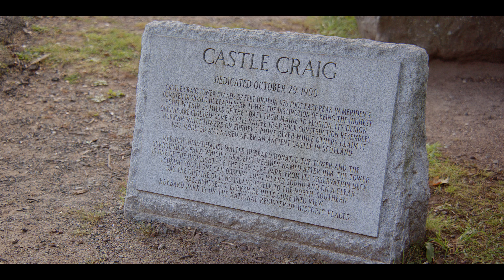Blackmagic URSA 12K Footage: Castle Craig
I've tested the Blackmagic URSA 12K in both 12K and 8K modes and had great results.  This time, I wanted to see how the Blackmagic URSA 12K handles shooting in 4K -- after all, you won't always want to shoot in 12K or 8K, especially if you want to save storage space or need to record for long periods of time.  I was quite impressed with the quality of 4K footage that this camera is able to produce.  What do you thing?

Blackmagic Design URSA Mini Pro 12K Camcorder Body:

BLACKMAGIC DESIGN Blackmagic URSA Viewfinder:

DZOFILM Pictor 20-55mm T2.8 Super35 Parfocal Zoom Cine Lens, PL Mount and EF Mount:

DZOFILM Pictor 20-55mm and 50-125mm T2.8 Super35 Parfocal Zoom Cine Lens Bundle, PL Mount and EF Mount:

Rokinon Xeen XN50-PL 50mm T1.5 Professional CINE Lens for PL Mount:

Castle Craig, located on East Peak in the Hanging Hills, is constructed of trap rock and is 32 feet (10 m) in height and has a base 58 feet (18 m) in circumference . A metal interior stairway is used to ascend the observation deck on top. It stands 976 feet (297 m) above sea level and provides an expansive view of the greater Meriden, Connecticut area.

Blackmagic URSA Mini Pro 12K is a revolution in digital film with a 12,288 x 6480 12K Super 35 sensor and 14 stops of dynamic range, built into the award-winning URSA Mini body. The combination of 80 megapixels per frame, new color science and the flexibility of Blackmagic RAW makes working with 12K a reality. Oversampling from 12K gives you the best 8K and 4K images with the subtle skin tones and extraordinary detail of high end still cameras. You can shoot at 60 fps in 12K, 110 fps in 8K and up to 220 fps in 4K Super 16. URSA Mini Pro 12K features an interchangeable PL mount, as well as built in ND filters, dual CFast and UHS‑II SD card recorders, a SuperSpeed USB‑C expansion port and more.

FEATURES AND COMPATIBILITY
12K Super 35 HDR CMOS Sensor
12K 17:9 up to 60 fps, DCI 8K to 100 fps
14 Stops of Dynamic Range
User-Changeable PL Lens Mount